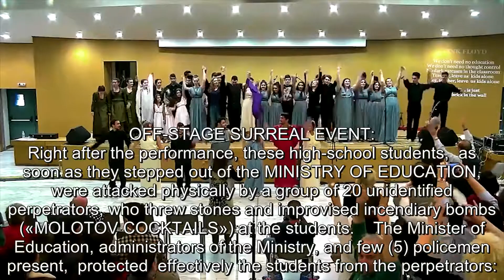Let's Rock in Ancient Greek (EPILOGUE): “ΠΑΙΔΕΙΑ, NOT EDUCATION”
Let's Rock in Ancient Greek: “From Philosophy... to Philokalia”

@ EPILOGUE (Act 16): “ΠΑΙΔΕΙΑ, NOT EDUCATION”

@ Place (time): MINISTRY OF EDUCATION of Greece (Dec 4, 2017).

--- EMBEDDED/Permanent: Ancient Greek (original text) + English (voiceover, comments)
--- OPTIONAL/Switchable: English (translation of Ancient-Greek text).

@ MUSIC / LYRICS: PINK FLOYD (Another Brick in the Wall / part 2).

@ SCENOGRAPHY:
The full-of-life presence of all student actors on stage throughout the performance.

@ COLLABORATING SCHOOLS:
--- 1st Lyceum of Agia Paraskevi
--- 3rd Lyceum of Agia Paraskevi
--- 3rd Gymnasium of Agia Paraskevi
--- Ecclesiastical Lyceum of Rizarios School (RIZARIOS Foundation)
--- Public High School of Agia Paraskevi for Hearing-Impaired Students.

@ EVENT:
--- PLACE: Jacqueline-de-Romilly Hall in the headquarters of the Ministry of Education of Greece
--- TIME: 4 September 2017, 9:30–11:50 am
--- OCCASION: International Day of Persons with Disabilities (A/RES/47/3 of the UN).

@ THEME:
A theatrical journey of Eros, at all its levels—i.e., love associated with the beauty of the form in harmony with all existence (Φιλοκαλία), measured love for fellow human beings (Φιλανθρωπία), passion for knowledge and wisdom (Φιλοσοφία), self-sacrificial love of the fatherland (Φιλοπατρία), unlimited love for the divine (Φιλοθεΐα)—in musical artistic form, under the guidance of our most trusted helmsman: the diachronic Greek language (Homeric, Archaic, Classical, Hellenistic, Modern).

@ LANGUAGE (Quadrilingual performance):
--- MODERN GREEK (Prelude / Act 1)
--- ANCIENT GREEK (Acts 2-12, 14)
--- ENGLISH (Epilogue / Act 16)
--- GREEK SIGN LANGUAGE (Acts 2-12, 14, 16).

@ INITIATIVE:
The entire 16-act performance (“From Philosophy... to Philokalia”)—the above video clip pertains to the final act, i.e. Act 16 (EPILOGUE: “ΠΑΙΔΕΙΑ, NOT EDUCATION”), in English: student interpretation of “Another Brick in the Wall / part 2” (PINK FLOYD)—was given in the headquarters of the Ministry of Education of Greece, on kind invitation to the (5) collaborating schools by professor Constantinos Gavroglou, Minister of Education of Greece (2016-), and Mr. Panagiotis Kassianos, National Director of Special Education in Greece.

@ PRIME PERFORMANCE: This performance is part of an on-going applied educational-research project for reinterpreting ancient drama and rediscovering Philosophy, both from their original sources (in Ancient Greek). To this end, the prime performance (“Sophocles’ Antigone”) of the project was given initially on the campus of the Ecclesiastical Lyceum of Rizarios School (June 22, 2015)—in Ancient Greek, as shown in Act 6 (“The Power of Eros” with parallel interpretation in the Greek Sign Language, under the auspices of the Hellenic National Commission for UNESCO—and thereafter in the headquarters of the Ministry of Education of Greece (Dec 4, 2015), on kind invitation of Mr. Nikos Filis, Minister of Education of Greece at the time (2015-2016)

@ CAST:
Sixty (60) students participated in either performance (“Sophocles’ Antigone” in 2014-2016, or the follow-up rock-musical “From Philosophy... to Philokalia” in 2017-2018), as an international cast from seven countries (Greece, Albania, India, Libya, Russia, Ukraine, U.S.A.).

@ AFTERWORD (OFF-STAGE SURREAL EVENT):
Right after the performance, the performers (primary-school pupils, high-school students and university students), as soon as they stepped out of the MINISTRY OF EDUCATION, were attacked physically by a group of about 20 unidentified perpetrators, who threw stones and incendiary improvised-bombs («MOLOTOV COCTAILS») to the student performers (several of them deaf and hard-of-hearing students). The Minister of Education (professor Gavroglou), administrators of the Ministry, and few (just 5) policemen present, took effective action to protect the students. Fortunately, NONE OF THE STUDENTS WAS HURT—an off-stage event that might be considered in itself as the true happy ending of the entire live performance: